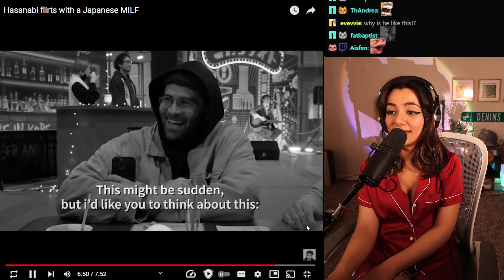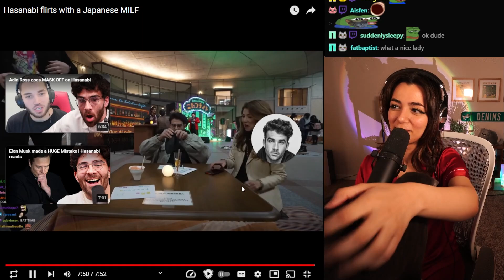Hasanabi flirts with a Japanese MILF | Denims Reacts